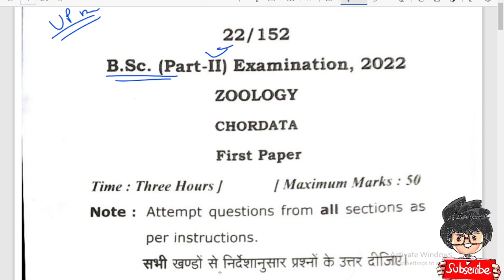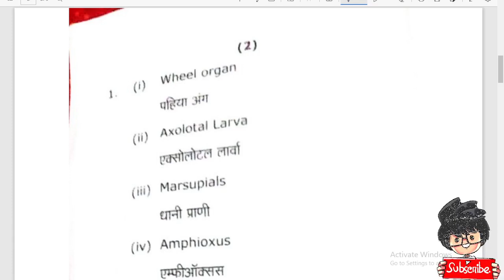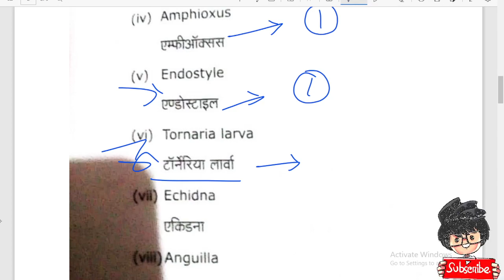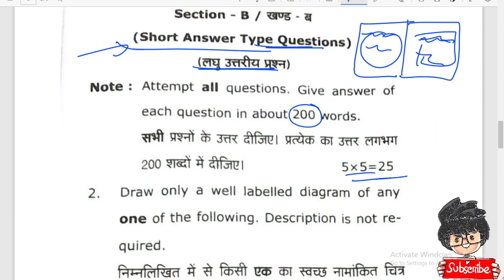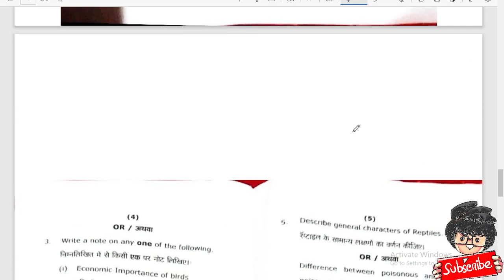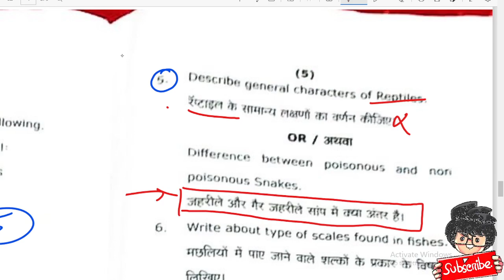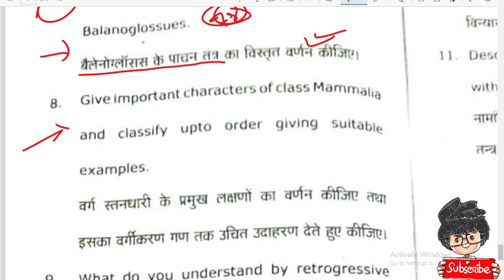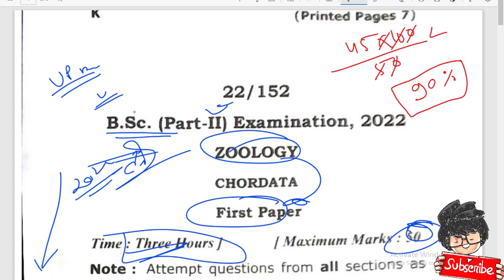Bsc 2nd year Zoology 1st Paper 2022 लीक